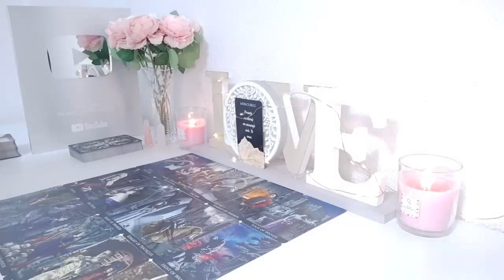PISCES🤯🔥NEVER SEEN THIS IN A READING!😮THIS PERSON CAN NO LONGER HOLD BACK😥THEY'RE LOST WITHOUT U